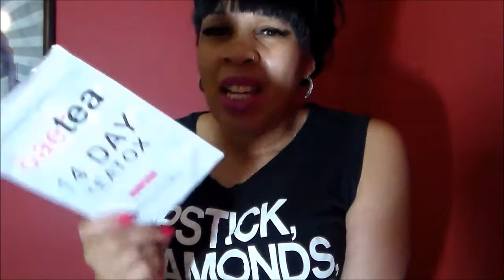Baetea Teatox Review Part 2.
I purchased Baetea Teatox from Amazon.com based on the reviews it received and the purchase price was reasonable. It really tasted great and kept my bloating away.  I will definitely purchase again, but this time I will  invest in a larger amount.